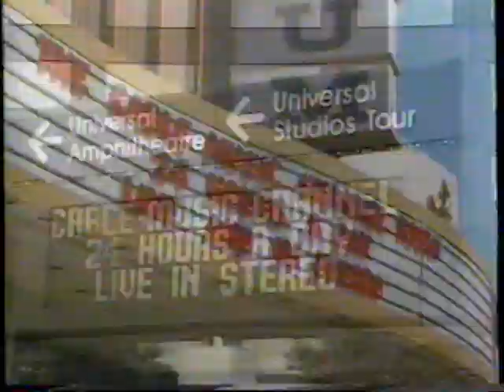1984 Cable Music Channel "It's live it's 24 hours a day" TV Commercial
These commercials aired on November 16th, 1984. They were run during a broadcast of the music video show "Night Tracks" on WTBS The Super-station Atlanta. WTBS was an independent station broadcast via satellite all over America. It was the brainchild of Ted Turner and his Turner Broadcasting Systems (the TBS in WTBS)